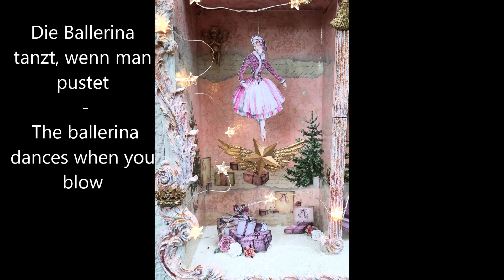Presentation "Magical Christmas"Scene box in an old drawer. Szenenbox in einer alten Schublade.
Szenenbox in einer alten Schublade. Gestaltet mit Decoupagepapier und Papierset "Magical Christmas" von LaBlanche. EIn Anleitungsvideo folgt!  ...Anregungen, Kritik und Fragen können gerne in den Kommentaren gepostet werden.
Scene box in an old drawer. Designed with decoupage paper and "Magical Christmas" paper set from LaBlanche. An instruction video will follow!  ... Suggestions, criticism and questions are welcome to be posted in the comments.